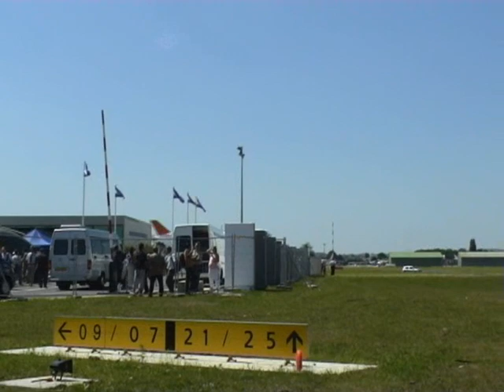Salon du Bourget 2005 le vol du DC-10 Version tracker.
Salon du Bourget 2005 le vol du DC-10 Version tracker par Harrypilote.